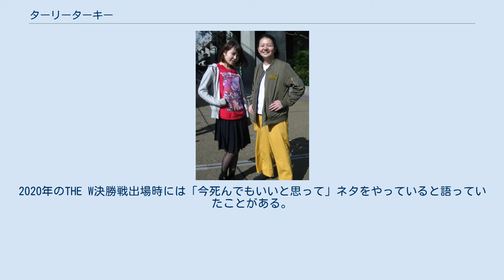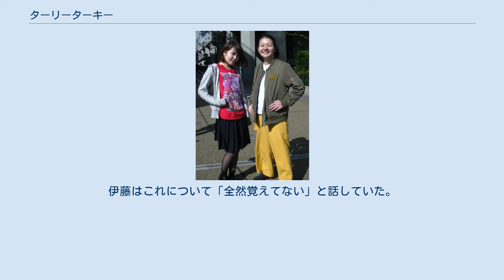ターリーターキー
ターリーターキーは、プロダクション人力舎に所属する日本の女性お笑いコンビ。
スクールJCA24期生。
 左から伊藤那美、玉遥香（2018年3月） （） スクールJCA24期生（2015年入学）出身。
結成日は5月18日。
伊藤は男女コンビ志望、玉は“誰とでもいい”でJCA時代に相方探しをするも断られ続けて誰とも組むことが出来ず、それを見かねた人に言われて「しょうがなく」（伊藤談）結成。
そしてもう一人余っていた女性を誘ってトリオでスタートした。
しかし結成2か月ほどでその女性メンバーが脱退。
結成したばかりの頃は伊藤と玉は直接話をすることがあまり無く、その女性メンバーが“仲介役”となってお互いの話すことを伝えていたという状態だったが、その仲介役がいなくなり、二人きりになって何を喋っていいか分からない状態でこの時解散の話が持ち上がったが、伊藤が「私は玉とまだまだやってみたい」と話したことでコンビは継続、現在に至る。
JCA卒業後の2016年にプロデビュー。
コンビ名は、二人で初めて食事に行った店がターリー屋だったことに因む。
ターリー屋が「自分たちの原点」だと話している。
舞台衣装は黄色が基調であるのが特徴。
 以前はアイドル、女優のイベントにもガヤ枠で定期的に出演していた。
 2018年10月、神奈川県警相模原警察署より防犯応援大使に任命される。
 千葉テレビ『白黒アンジャッシュ』内の大会『白黒-1グランプリ』では、2017年、2018年、2019年、2020年と4年続けて決勝戦進出。
2020年、『白黒-1』で決勝出場4回目にして優勝を果たす。
 キングオブコントでは2020年に自己最高となる準々決勝進出。
 女芸人No.1決定戦 THE Wでは2019に準決勝まで進出。
2020年は準決勝で次点となったが、スパイクの新型コロナウイルス感染による欠場に伴って繰り上がりで決勝進出を果たした。
玉によると、このことを決勝戦1週間前に知らされたということで、自分たちは落ちたと思っていたことから「てんやわんやだった」という。
そして、全国ネットのテレビ番組でネタを演じたのはこれが初めてだった。
 2020年1月から、オフィシャルYoutubeチャンネルを開始。
 コント、漫才ともに演じている。
「コントしかやる気が無かった」ということで結成3年目ぐらいまでの頃はコントしかやっておらず、4年目の頃にM-1グランプリにも出場したいために漫才も始めたとのこと。
コントでは、一例では日常に隠れている小さな共感や「あるある」と思うことなどをネタにしている。
例えば、伊藤は娘役、玉は母親役または老人役など老け役を演じることもある。
2020年のTHE W決勝戦出場時には「今死んでもいいと思って」ネタをやっていると語っていたことがある。
 ネタは主に二人で持ち寄ったものをまとめて作っていく手法をとっている。
台詞は基本、東京出身の伊藤が標準語で大阪出身の玉が関西弁。
同じ事務所の先輩のドランクドラゴンの塚地武雅から「方言があることで（ネタの流れとして）ちょっと邪魔になってしまう」と言われたことで玉の台詞を標準語に直すことも検討されたが、玉が標準語が苦手で、感情が死んでしまい、コントにも支障が出るということで、そのまま直さないことにしたという。
 自分たちのコンビのルールとして「賞レースは（M-1グランプリ、R-1グランプリ、キングオブコント、女芸人No.1決定戦 THE W）は全部出る」ということは決まっているという。
 ^ パイレーツオブA⇔Dは2016年1月17日開催のライブを以って解散。
 ^ レギュラー出演している『美と若さの新常識～カラダのヒミツ～』（NHK BSプレミアム）での企画の一環として出場。
 ^ 玉の談。
伊藤はこれについて「全然覚えてない」と話していた。
 ^ 『白黒-1グランプリ2020』の収録が行われたのは2020年11月25日。
THE Wで繰り上がり決勝進出が決まる前のことだった。
 伊藤那美に関するカテゴリ: 玉遥香に関するカテゴリ: